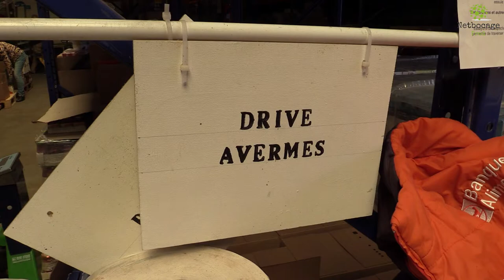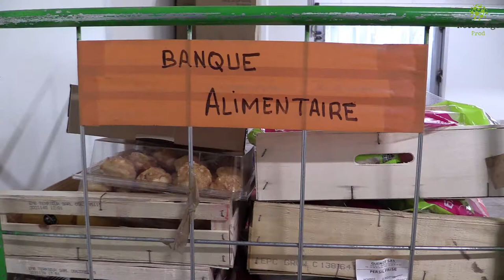La banque alimentaire de Moulins recherche des bénévoles avec permis poids-lourds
Reportage 🎥 : La Banque Alimentaire de Moulins recherche des bénévoles et plus particulièrement des détenteurs de permis poids-lourds 🚛. L'équipe d'une trentaine de personnes a besoin de renfort pour collecter, trier et redistribuer aux épiceries solidaires 🥫🍞 et associations caritatives du Département de l’Allier.